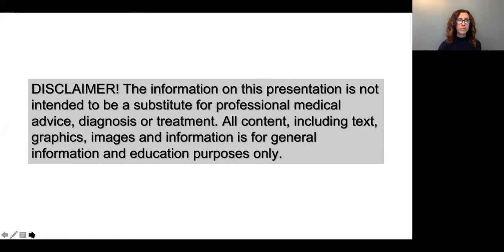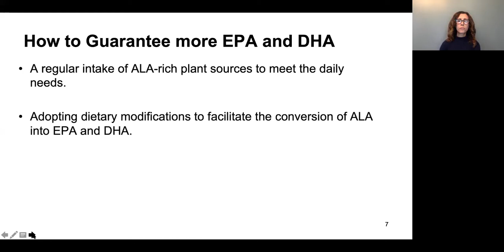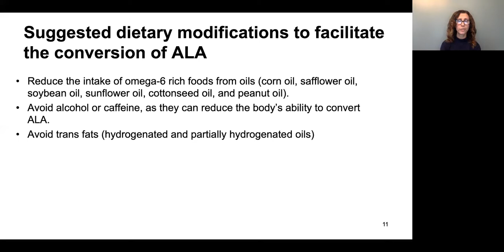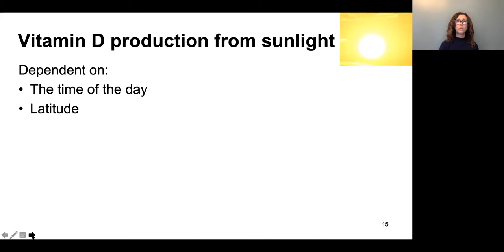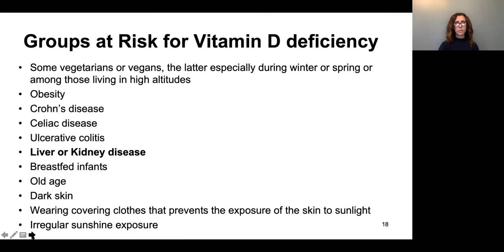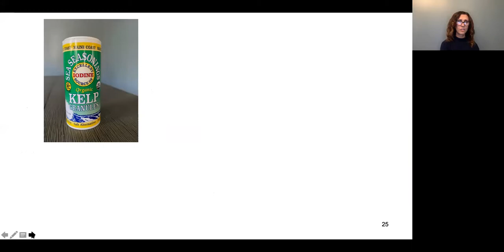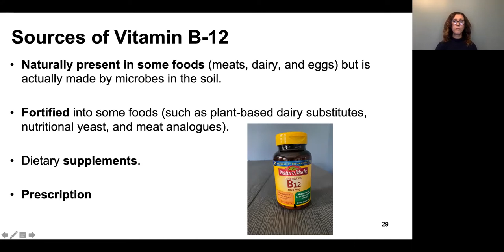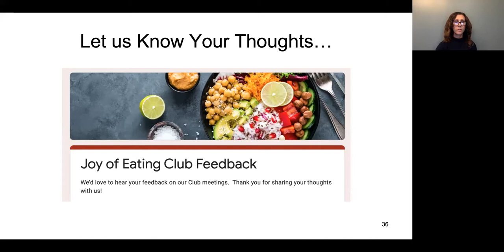Nutrition Considerations for Vegetarians, Part 2 - Joy of Eating Club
A vegetarian diet has been associated with a vast array of health benefits, but what makes it so powerful in preventing, managing, or even reversing chronic diseases is not only the elimination of meat and other animal products, but also the plant-based food choices that are made. In this webinar we will look at a few more nutrients of “concern” on a plant-based diet and how to make sure we are not falling short on them to guarantee we are doing the best we can in optimizing our health.

Presenter:  Maggie Collins, MPH, RDN, CDCES, DipACLM